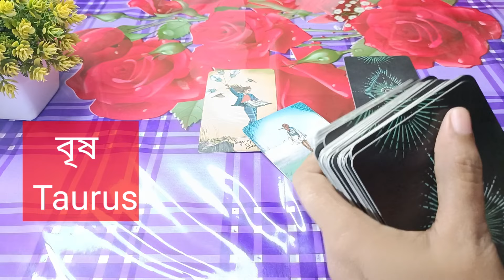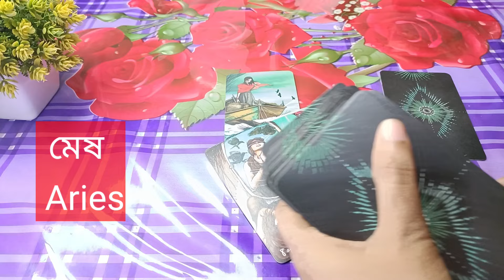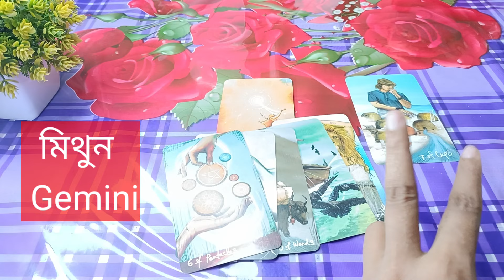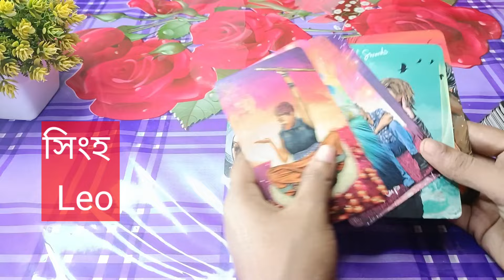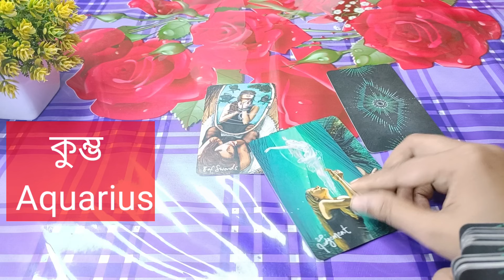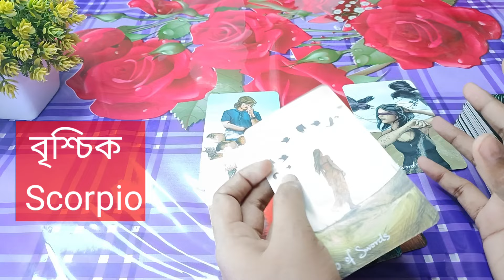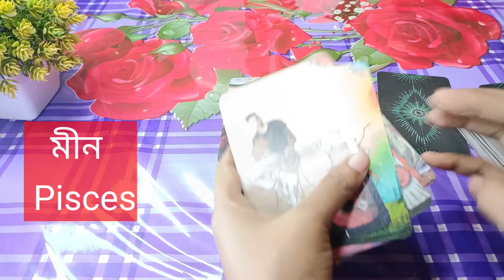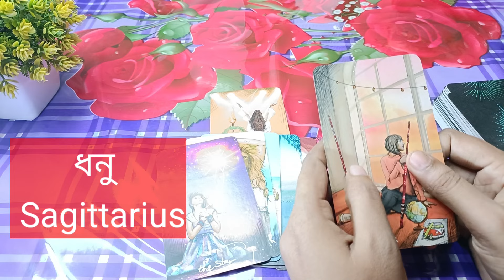14/09 শনিবারের রাশিফল 🌄ভবিষ্যৎবানী🌄Astrology Bangla Terot reading current feelings Soul family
14/09 শনিবারের রাশিফল 🌄ভবিষ্যৎবানী🌄Astrology Bangla Terot reading current feelings Soul family

20 signs you're emotionally mature
Sign
9 signs your partner doesn't respect you enough
9 uncomfortable signs you're healing emotionally
12 signs someone is thinking of you romantically
9 signs you hold a high vibrational frequency
9 signs your partner doesn't respect you enough